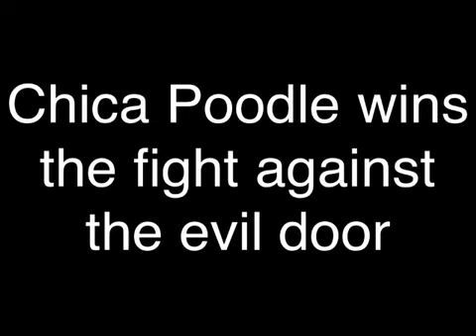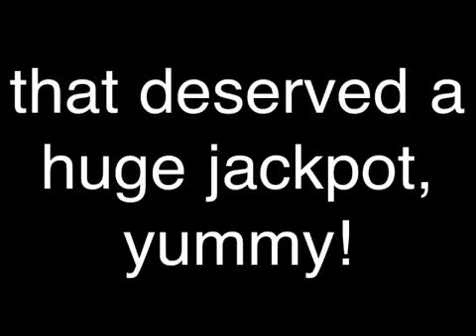Superpood & the door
Superpood puts on her Lycra suit & battles against the evil door! Does she win?! ;0)